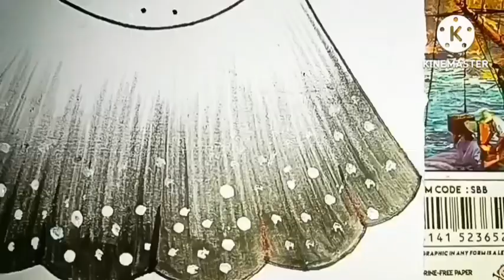Three beautiful girl lehenga drawing easy way to step by step Fashion girl drawing backside 👍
Hello dosto
How to draw three beautiful girl dress drawing
How to draw girl dress drawing
How to draw girl drawing backside
Three beautiful girl dress
Beautifull girl drawing easy way to step by step